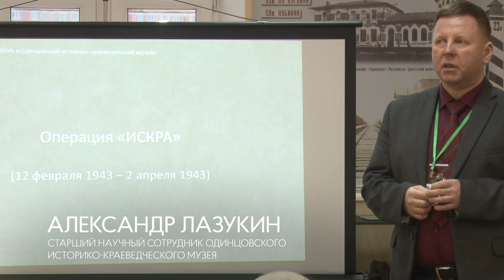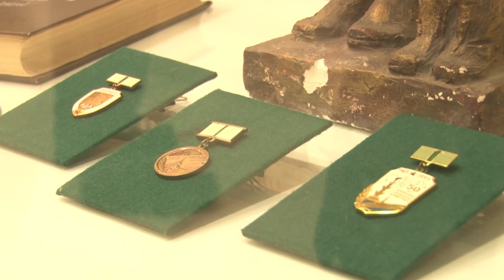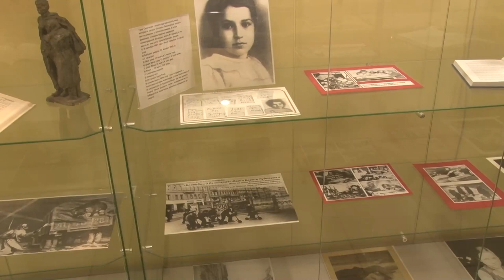Выставка «900 дней. Непобежденные»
Документы и фотографии, плакаты и предметы быта жителей блокадного Ленинграда представлены на открывшейся и Одинцовском историко-краеведческом музее выставке «900 дней. Непобеждённые». Экспозиция рассказывает о героизме бойцов Красной армии и жителей осаждённого города, чей ратный подвиг и доблестный труд разорвали блокадное кольцо.